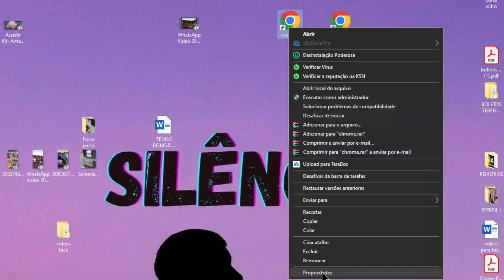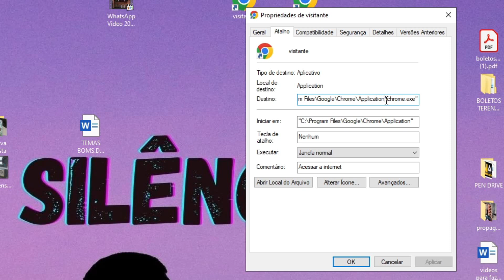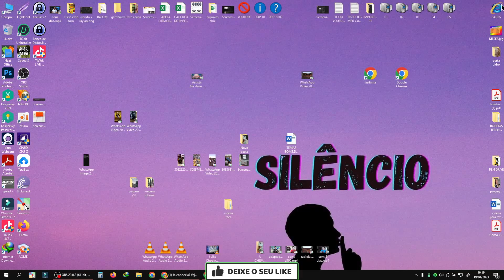como usar o modo visitante do Google Chrome COMO DESABILITAR O MODO VISITANTE/CONVIDADO NO CHROME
🔴🔴🔴COMPRE COM O MELHOR PREÇO DO BRASIL

Como desabilitar o modo visitante convidado no Chrome ou habilitar?
Para que serve o modo visitante?
Qual a diferença entre modo visitante e modo anônimo?
Tem como ver o histórico no modo visitante?